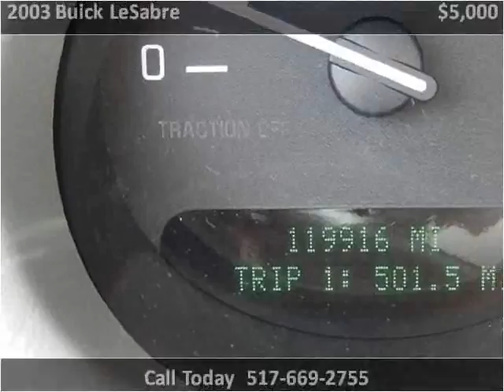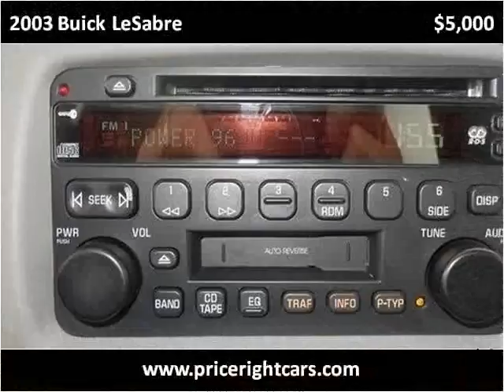2003 Buick LeSabre Used Cars Dewitt MI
This 2003 Buick LeSabre is available from Price Right Cars & Trucks.